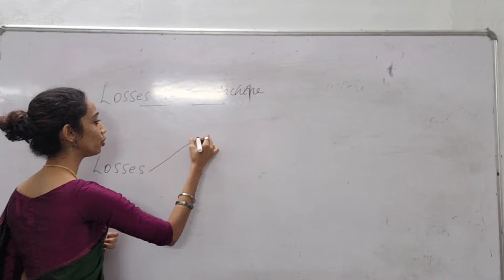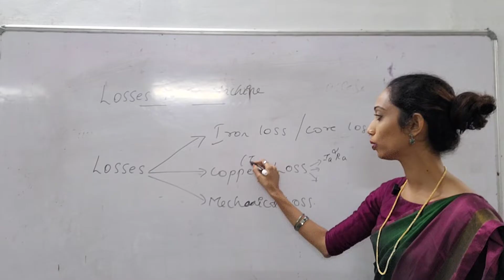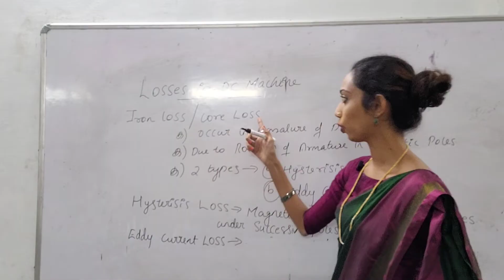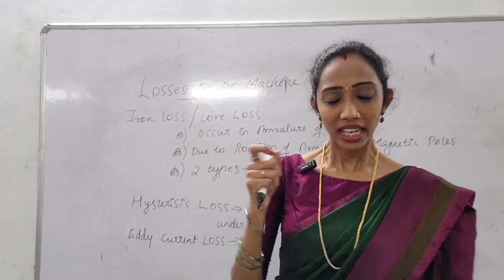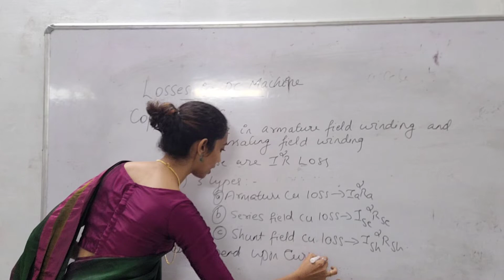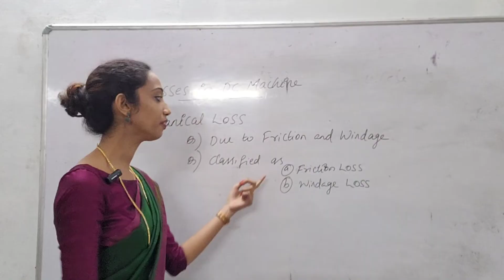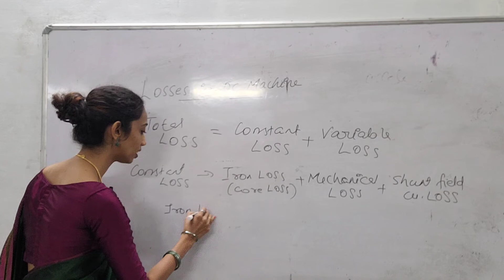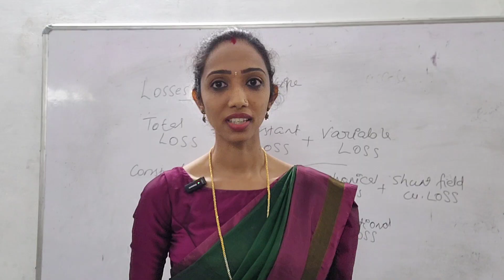Losses In DC Machines- DC Generator & DC Motor - Malayalam Explanation - Electrical Machines.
In this video am discussing about losses In DC Machines

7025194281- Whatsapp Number